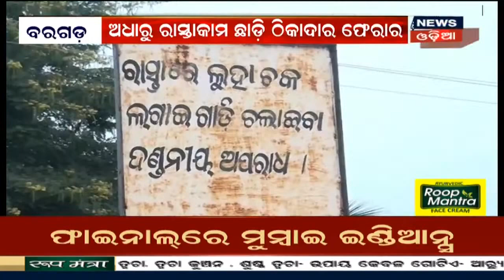ରାଜ୍ୟ ଶିଳ୍ପନୀତିରେ ସବୁଠୁ ବଡ଼ ପୁଞ୍ଜି ନିବେଶ, 5ଟି ମେଗା ପ୍ରକଳ୍ପକୁ 92. 713 କୋଟି ଟଙ୍କାର ମଞ୍ଜୁରୀ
ରାଜ୍ୟ ଶିଳ୍ପନୀତିରେ ସବୁଠୁ ବଡ଼ ପୁଞ୍ଜି ନିବେଶ, 5ଟି ମେଗା ପ୍ରକଳ୍ପକୁ 92. 713 କୋଟି ଟଙ୍କାର ମଞ୍ଜୁରୀ | ମୁଖ୍ୟମନ୍ତ୍ରୀଙ୍କ ଅଧ୍ୟକ୍ଷତାରେ ବସିଥିବା ବୈଠକରେ 5ଟି ମେଗା ପ୍ରକଳ୍ପକୁ ମିଳିଲା ଅନୁମୋଦନ | 6th Nov. 2020